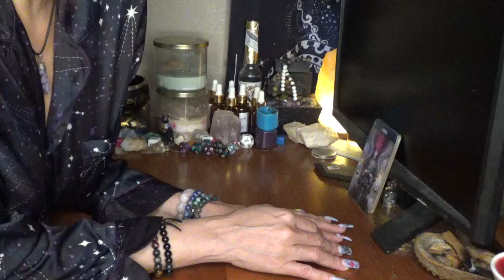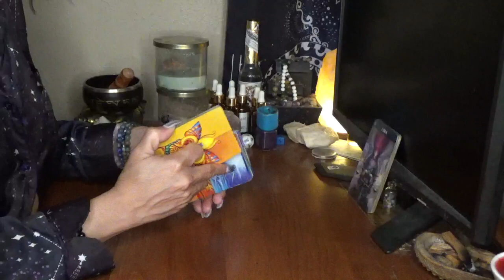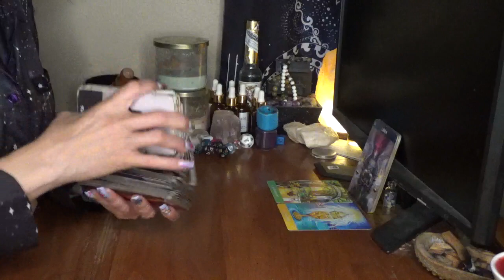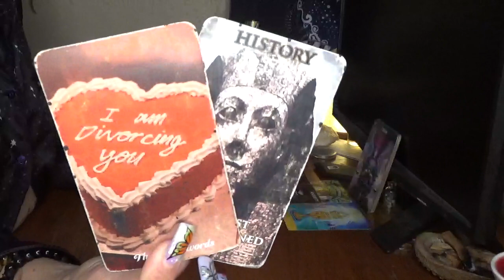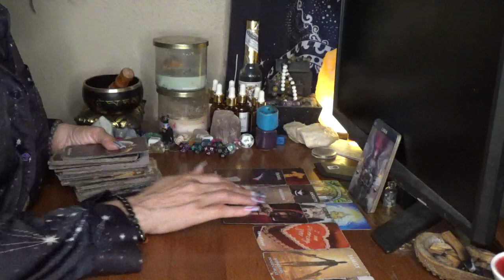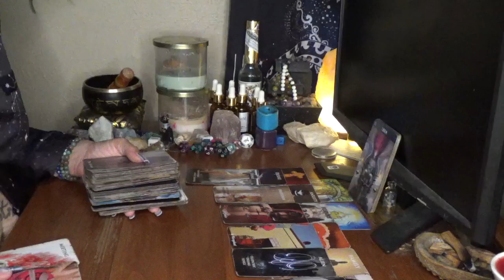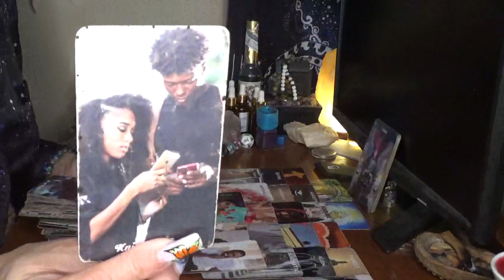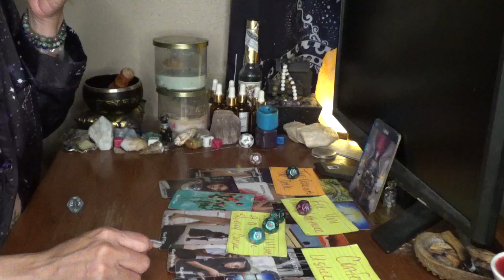Libra U Make Life Look Easy After U R Someone Has Recently Lost Someone Close To Them